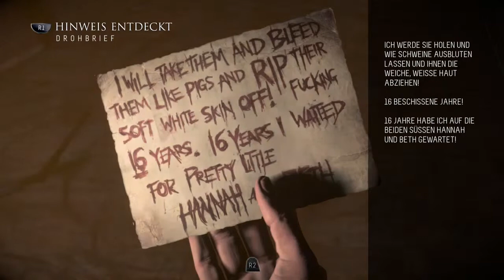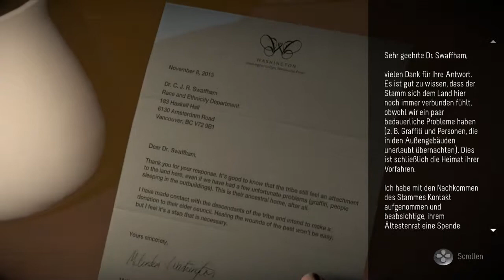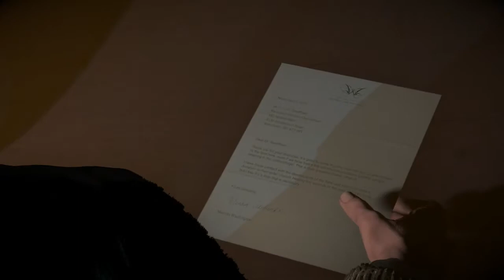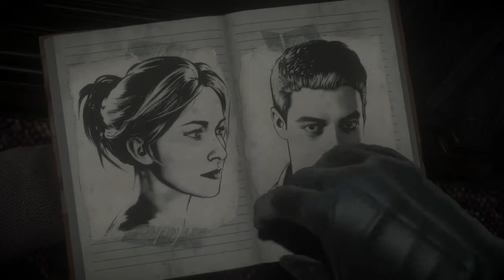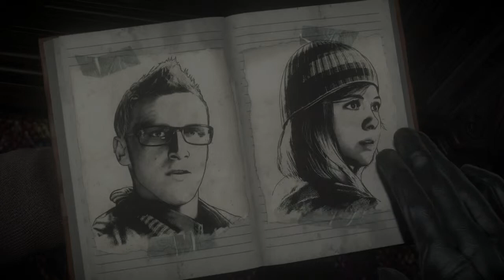Until Dawn Let's Play German Part 03 Und Los geht's